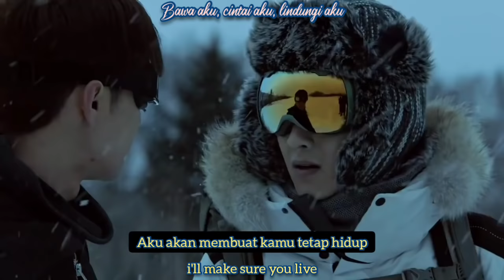~ Lullaby ~ for PingXie ( Wu Xie & Zhang Qiling ) feat Pangzi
" Even in the worst condition, i'll make sure u live "
Zhang qiling said to Wu Xie
regardless of all sides of the judgment of others,
For me, the PingXie from 'Explore With The Note' 2021 is still very sweet.

Drama tittle : The Lost Tomb 2: Explore With the Note ( 2021 )
Adapted from The Grave Robber’s Journal books (怒海潜沙&秦岭神树) by Nan Pai San Shu

Wu Xie (吴 邪) / Tuan Muda Tiga (小 三爷 / Xiǎo Sān Yé),
Naif (天真 / Tiān Zhēn) : Bai Shu

Zhang Qiling (张 起 灵) / Poker-face (闷 油瓶 / Men You Ping) / Xiaoge (小 哥) : Zhao Dong Ze

Song : Lullaby (Колыбельная)
by : Rauf & Faik